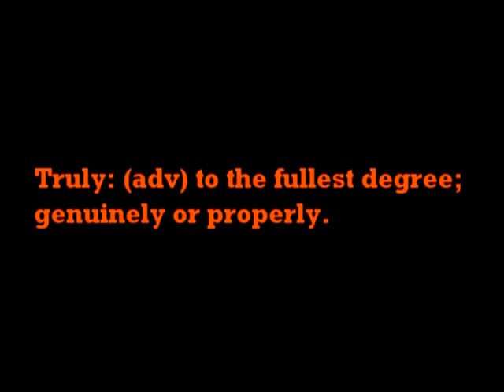Truly Independent Wrestling Presents: "The Clash Before Christmas" Teaser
Come witness TIW's first event EVER! Name's to be announced soon!

Truly Independent Wrestling Presents
"The Clash Before Christmas"
Saturday, December 10th
Historic Pilgrim Memorial Church
Pittsfield, MA